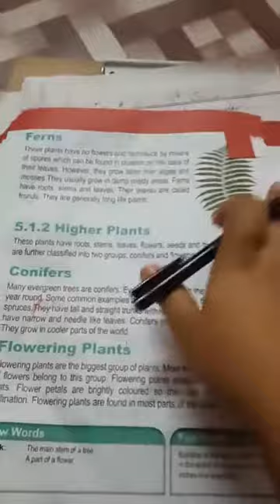lecture 15 science 4th (20-04-2021)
Mosses and ferns